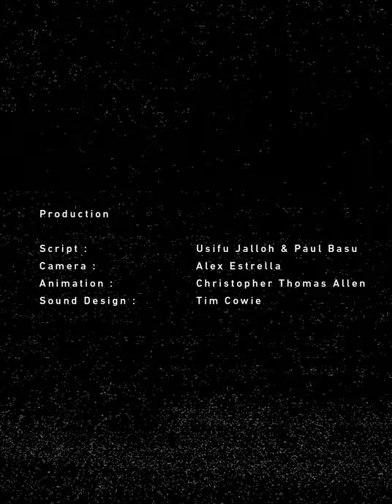Unspoken Stories 3: Yainkain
One of a series of 'archival monologues' in which storytellers give voice to the stories of people photographed during a series of early 20th century anthropological surveys led by Northcote Thomas. Yainkain is the 'head wife' of Chief Sehi Bureh of Tormah, and prominent in the Bondo society.

A film by Christopher Thomas Allen and Paul Basu
Script by Usifu Jalloh and Paul Basu
Yainkain's story is performed by Anni Domingo

Archive photographs and sound recordings gathered by Northcote W. Thomas in Nigeria and Sierra Leone, 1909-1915.
Images reproduced courtesy of the Royal Anthropological Institute
Sound recordings reproduced courtesy of The British Library

I am Yainkain. I am the first one.
I am Bondo
I am the spirit of the women.

Mr Thomas, pumoi, you don’t understand.
With your whiteman’s gaze, your moustache and your pith-helmet, you overlooked our significance.
In your register of photographs, against the number 6191, you wrote my name Yainkain, and added ‘Head wife of Chief Sehi Bureh of Tormah’
As if such a label defines me!

Hear me.
The eyes of the dancing sowei are cast down, the mouth pursed small.
These are our ideals of demure femininity.
The blackness of my skin shines like the sowei’s, but do you not see that I return your gaze, and my mouth is wide, ready to speak our truth?

But I hold my tongue.

Mr Thomas, had it not been for that jobsworth assistant DC, you would have been initiated into Poro at Yonibana and learned the secrets of the men’s society.
They talk as if they know it all, but they do not know the half of it.

Had you ventured into the Bondo bush and glimpsed the secrets of our sisterhood, you would not have come out alive.
Sowei is our teacher and our guide, but she is a fierce spirit, and she would whip you with her switch.

We say that the eyes talk

You turned from my stare in embarrassment, but not before I heard your eyes speak.

They spoke of an unhappy man who cared more for his books and his notes than for his own wife and daughters.